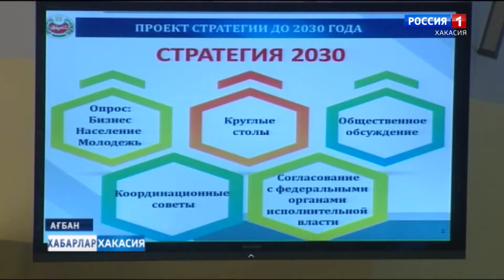Депутаты Верховного Совета приняли бюджет на следующий год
Ооркi чоптiн   пу чылдагы халганчы сессиязынын узуриине  20 сурыг сыгарылган. Оон сурыг- республика бюджедi – пукулее  чарадыл   парды.   Амды   пазагы чылда  Хакасия   наа  законга   тостенiп  чуртап  пастир.